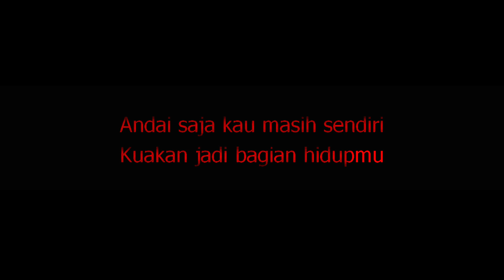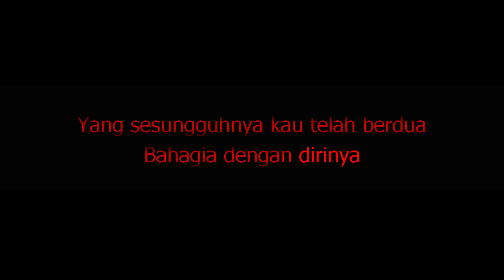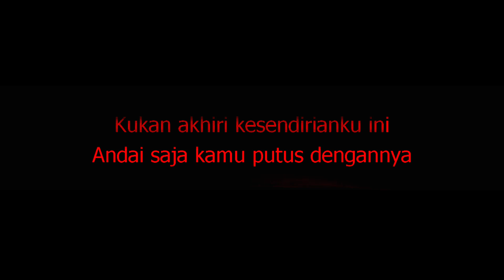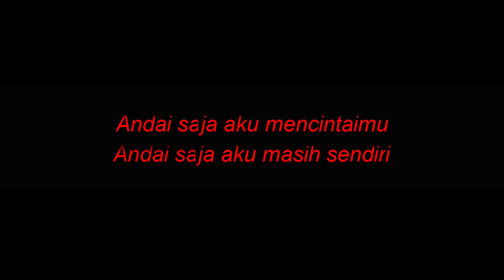Anima Andai Saja Karaoke Nada Rendah Lower Key Minus -2½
Karaoke Anima Andai Saja Nada Rendah Lower Key